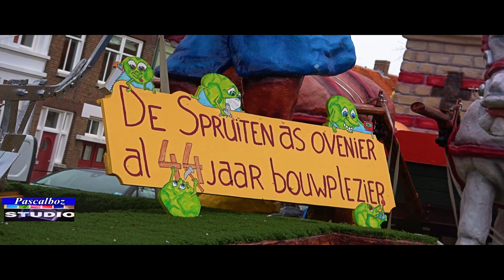kijkdag Bergse Bouwers op de Kaai 2020 ( Bergen Op Zoom )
zondag 1 maart 2020  kijkdag Bergse Bouwers op de Kaai

 Vastenavend seizoen 2021
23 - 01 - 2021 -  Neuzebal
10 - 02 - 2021 - Wagetjes kijke
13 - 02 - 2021 -   In optocht
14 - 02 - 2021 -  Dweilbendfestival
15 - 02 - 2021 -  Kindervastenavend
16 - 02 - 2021 -  De Optocht
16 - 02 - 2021 -  Valle van de Kraai
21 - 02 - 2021   kijkdag Bergse Bouwers op de Kaai

Bekijk ook mijn filmpjes van Vastenavend 2020  /Carnaval 2020

Carnavalsoptocht Bergen Op Zoom 2020 Eerste Prijs